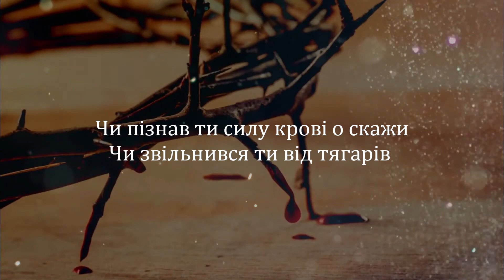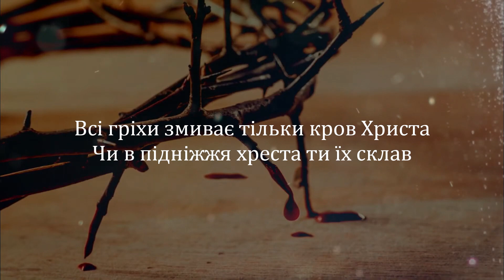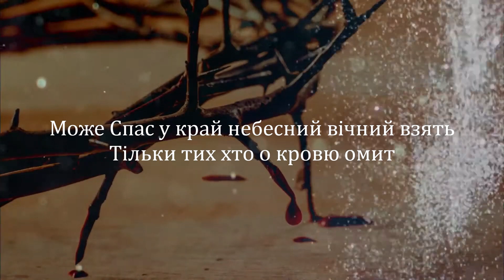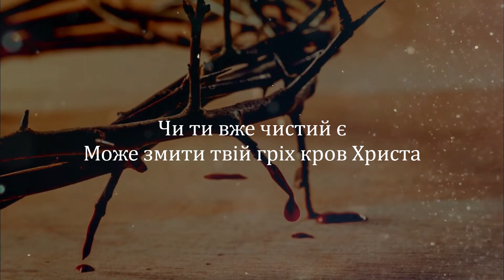Чи пізнав ти силу крові о скажи | Християнські пісні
Чи пізнав ти силу крові о скажи
Чи звільнився ти від тягарів
Чи приніс ди до Христа свої гріхи
Щоб Він кров’ю святою омив

Чи ти вже чистий є
Може змити твій гріх кров Христа
Може убілити наче сніг тебе
Чи омитий ти кров’ю Христа

Чи ти маєш в серці віру у Христа
Чи голговську ти жертву прийняв
Всі гріхи змиває тільки кров Христа
Чи в підніжжя хреста ти їх склав

Чи готовий ти Ісуса зустрічать
Чи очистився ти від гріхів
Може Спас у край небесний вічний взять
Тільки тих хто о кров’ю омит